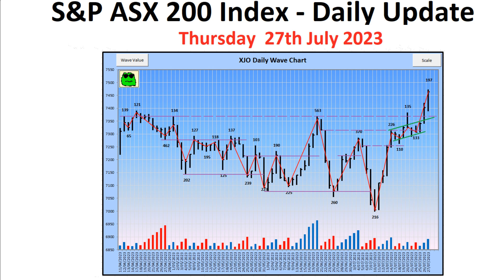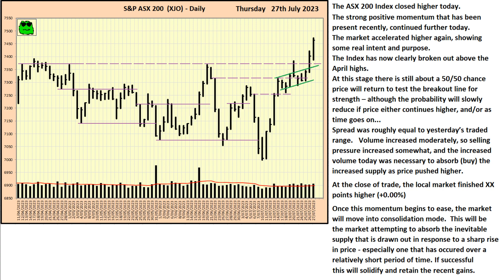S&P ASX 200 Index (XJO) - Daily Update - 27th July 2023